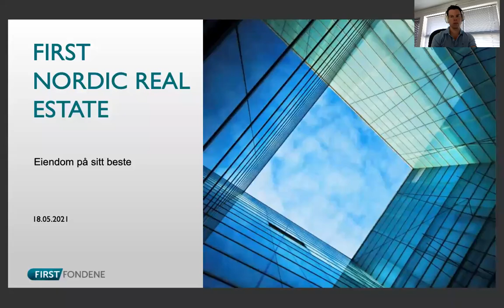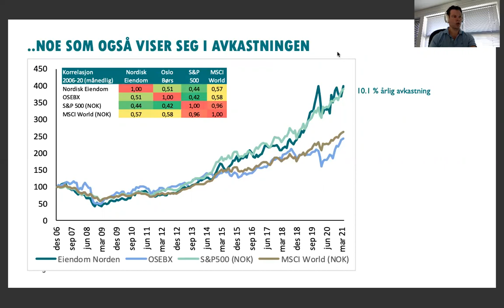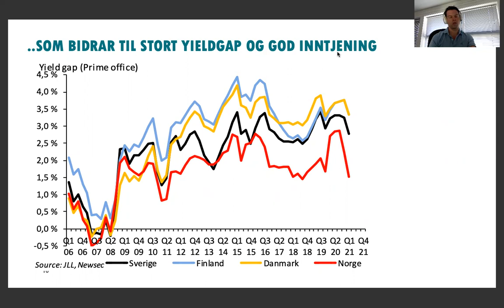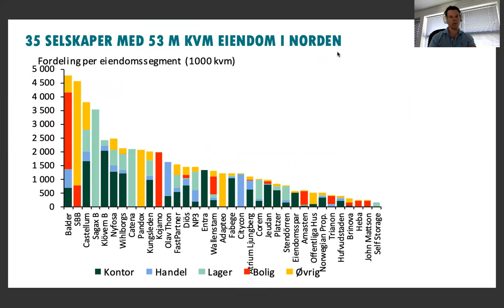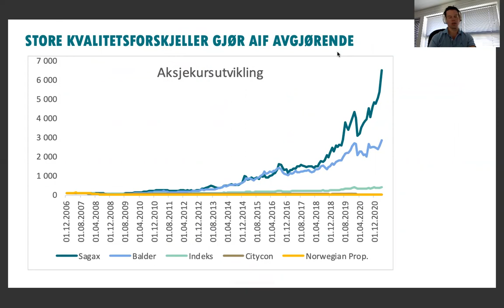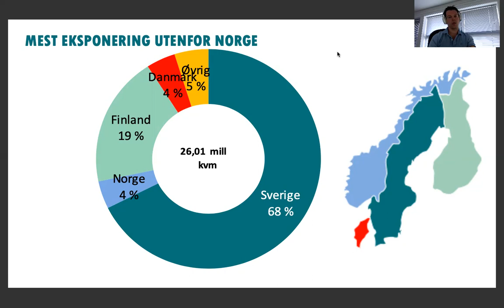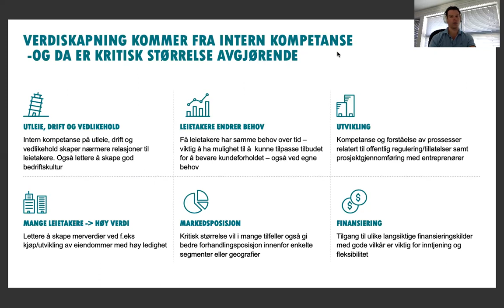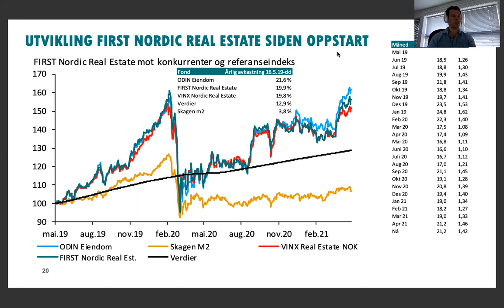FIRST Nordic Real Estate - Videopresentasjon mai 2021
FIRST Nordic Real Estate er en likvid eiendomsinvestering som består av 12-15 nordiske børsnoterte selskaper som eier, utvikler og leier ut eiendom. Kombinasjonen av høy kvalitet og bred diversifisering vil bidra til god verdiskapning med lav risiko.

firstfondene.no